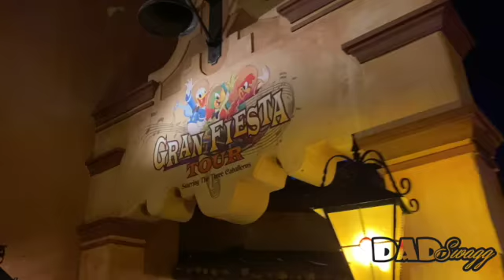THE THREE CABALLEROS ride along at Epcot 2021